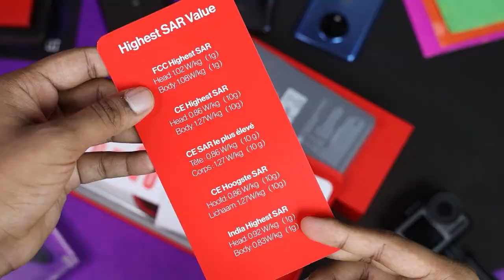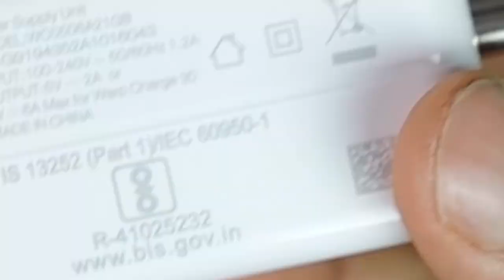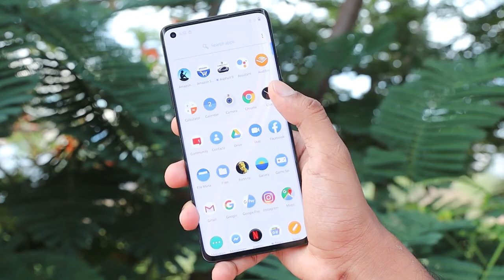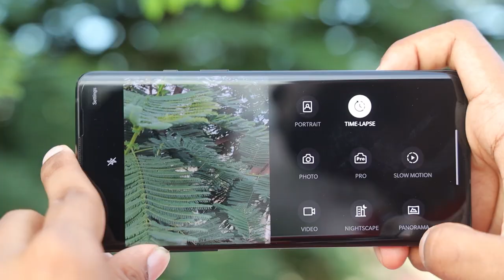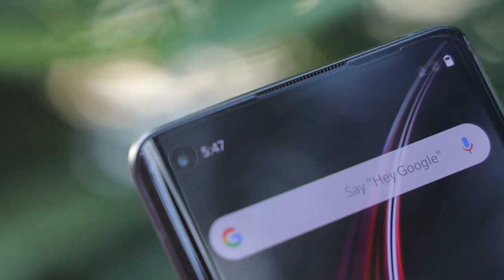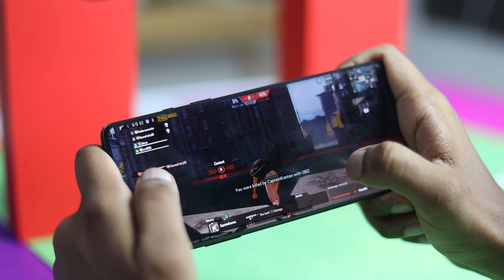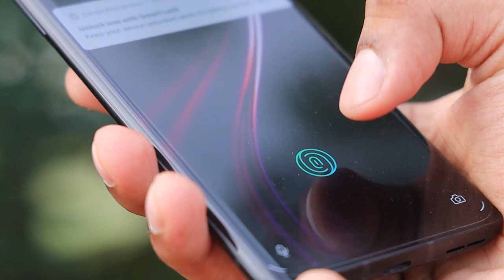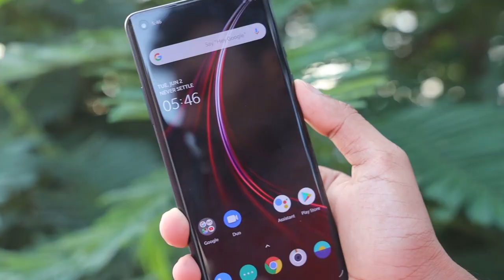மரண மாஸ் காட்டும் Oneplus 8 | Unboxing & Review : Oneplus 8 | Worth for Price? | Tech Buddies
Oneplus 8 has a 6.55" FHD+ AMOLED screen with 90hz refresh rate it's powered by Snapdragon 865 SOC has a triple rear camera 48mp primary camera, 16mp ultra wide angle lens and 16MP front camera and I share my experience in this review what I liked about the OnePlus 8 and what are the things I did not like.